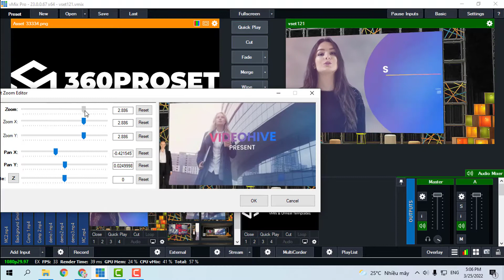Stage Virtual Set 121 Preview || Vmix ProSet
► vMix .xml with camera zoom and reflections

► Includes 3 Angles: Center , Left , Right

► Electronic Delivery: Instant Download

► Multiple Layers Allows For Complete Customization Of Design
Replace TV Screen & Talent with your own video and images

► Available in vMix, HD, HD Extreme, and 4K resolutions